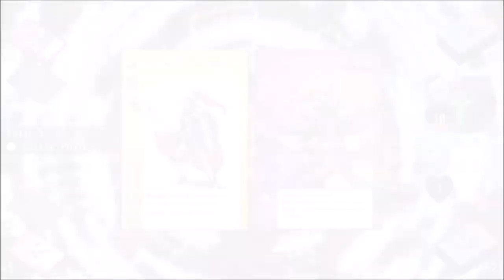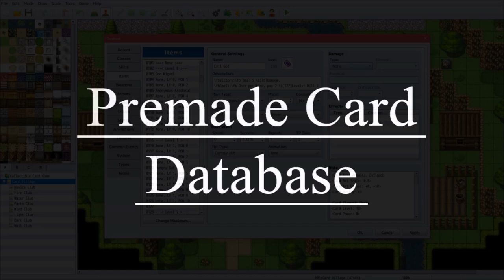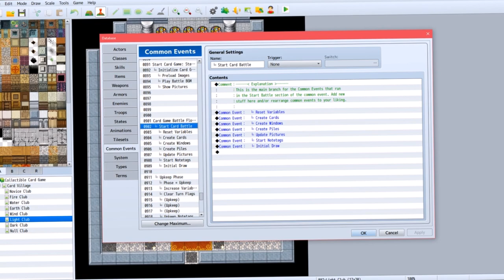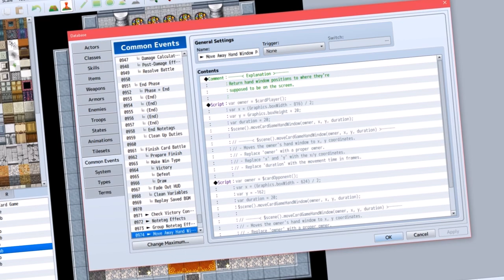Collectible Card Game plugin suite - Atelier Irina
This product is a series of plugins and a sample project. It offers you the ability to create a collectible card game in your RPG Maker MV projects as either a mini-game or as its primary focus, whichever one suits you better.

     The first plugin provides the core of the collectible card system and booster pack openings. The plugin generates these cards in template form in-game, which means that you do not have to create the card entirely each time, providing only the image of card art at bare minimum. The plugin's template structure will do the rest of the work, including animating them, putting stats where they have to go, and adding in the card text. Booster packs allow your players to open up packs of cards in an entirely new scene with rarity structure control, to let you, the game dev, determine what are the contents of your booster packs. If you don't wish to have a card game and just want collectible cards, this is the only plugin you need out of this set.

     The second plugin provides a deck builder, to be used with the third plugin, the game mechanics. The deck builder has been custom made to provide players an efficient way to manage and edit their decks, as well as provide ways for them to customize them outside of card content, such as deck sleeves and boxes. Players are able to name their decks, order them however they want, and even favorite them. What's more is that the deck builder also supports multiple rulesets, if your game happens to allow for that in-game. The scene is also fully customize-able through the plugin parameters, allowing you to change up how it looks to suit your own tastes.

     The third plugin provides the functions needed to make a card game playable and nothing more. It will not provide the structure for the card game itself. Why not? That's because the sample project will provide that. The card game's battle structure is evented inside a series of common events, allowing you, the game dev, to modify it however you want, ranging from making your own custom rules for it, or changing up how damage calculations are done. The plugin will provide a plethora of functions to let you shape up how the mechanics can work in the game, along with tons of customization as far as visuals go.

     The sample project will provide you assets for your card templates, 126 cards made and ready, each with their own custom card effects, a fully evented card game battle system free for you to modify, and a group of opponents to test your mettle against to let you, the game dev, get a feel for the card game itself.